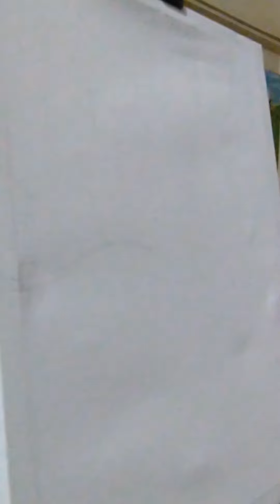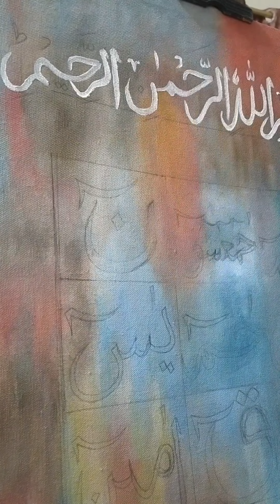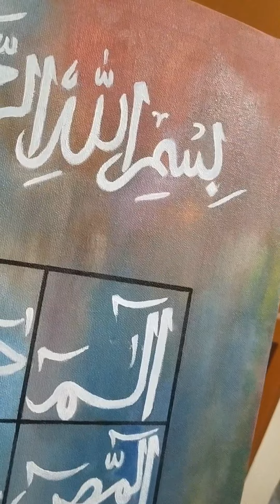Oil painting /Loh-e-Qurani calligraphy/Islamic calligraphy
Medium:Oil paint
size:16×20

Do comment if you like it and if you try it,share with "Array Artistry" on instagram

Regards!